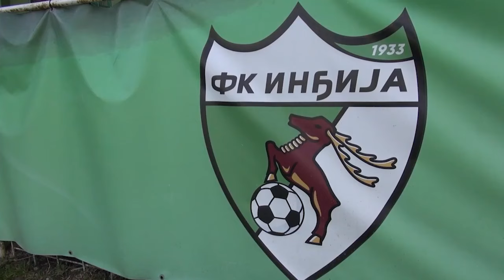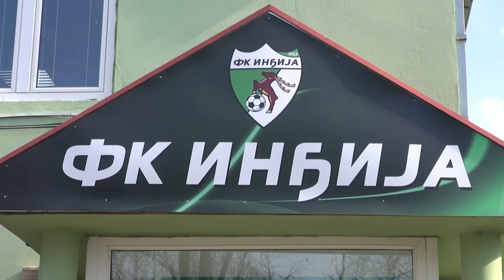Sportski direktor FK Indjija 04102023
Fudbalski klub Indjija predstavio je ne konferenciji za medije nova imena u mendzmentu kluba. Odlukom Upravnog odbora funkciju direktora vrsice  Stanko Svitlica dok je na mesto sportskog direktora imenovan Bojan Dubajic, dobro poznato ime ljubiteljima fudbala u Indjiji.
Dragan Pilipović, predsednik FK „Inđija Tojo Tajers“
Stanko Svitlica je bivsi igrac Partizana I Legije iz Varsave, fudbalski mendazer dok je Bojan Dubajic potekao u fudbalskom klubu Indjija I tokom bogate inostrane karijere nastupao za svajcarski Lugano, beloruski Bate Borisov kao I za reprezentaciju Srbije u mladjim kategorijama.
 Stanko Svitlica, direktor FK „Inđija Tojo Tajers“
Bojan Dubajić, sportski direktor FK „Inđija Tojo Tajers“
Kako je istaknuto na konferenciji za medije ocekuje se veoma dobra saradnja sa novim direktorom I sportskim direktorom kluba kao I ostvarenje zajednickog cilja, povratak u Superligu Srbije.

Фудбалски клуб Индјија представио је не конференцији за медије нова имена у мендзменту клуба. Одлуком Управног одбора функцију директора врсице  Станко Свитлица док је на место спортског директора именован Бојан Дубајиц, добро познато име љубитељима фудбала у Индјији.
Драган Пилиповић, председник ФК „Инђија Тојо Тајерс“
Станко Свитлица је бивси играц Партизана И Легије из Варсаве, фудбалски мендазер док је Бојан Дубајиц потекао у фудбалском клубу Индјија И током богате иностране каријере наступао за свајцарски Лугано, белоруски Бате Борисов као И за репрезентацију Србије у младјим категоријама.
 Станко Свитлица, директор ФК „Инђија Тојо Тајерс“
Бојан Дубајић, спортски директор ФК „Инђија Тојо Тајерс“
Како је истакнуто на конференцији за медије оцекује се веома добра сарадња са новим директором И спортским директором клуба као И остварење заједницког циља, повратак у Суперлигу Србије.